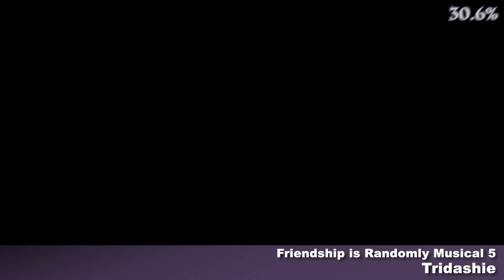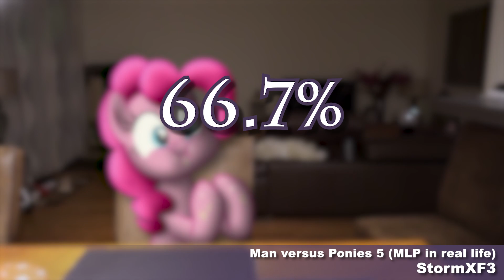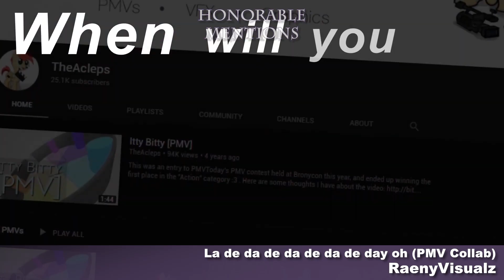The Top 10 Pony Videos of May 2020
The monthly top ten pony video series is a community-voted list of the month’s favorite My Little Pony videos. This series was created in 2011 by TheMovieBrony, then handed off to Jhaller for a few years, and now is it my pleasure to be managing this time-honored and beloved series. Help keep this brony tradition going by participating in the monthly week-long voting process. Hope to hear from you!

 Perdue Shield

 Tridashie

 EverFree Team

 CaptainHoers

 Round Trip

 Yoshi Greenwater

 killme2paza

 StormXF3

 Yudhaikeledai

 AgrolChannel

► Honorable mentions:

 TioRafaJP2

 daspacepony

 RaenyVisualz

 Optic Spectrum

 WarpOut

Top 10 Theme music: "Back Again (Original Mix)" by Archie